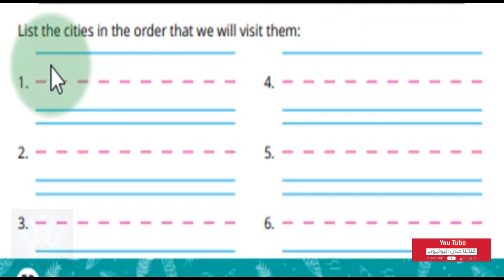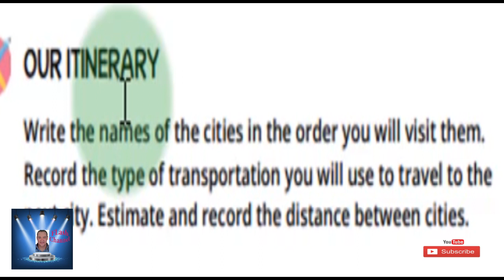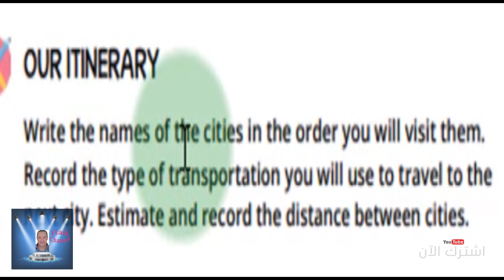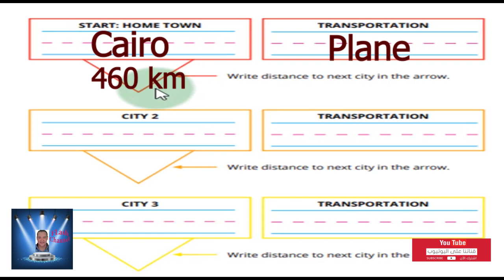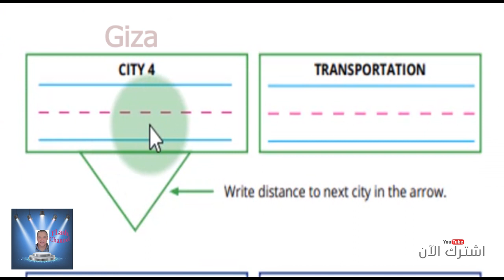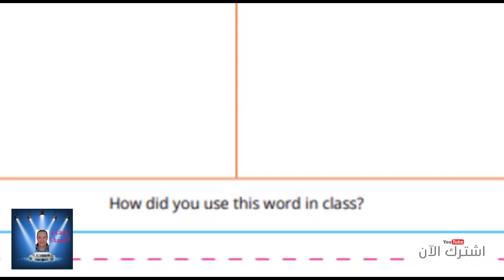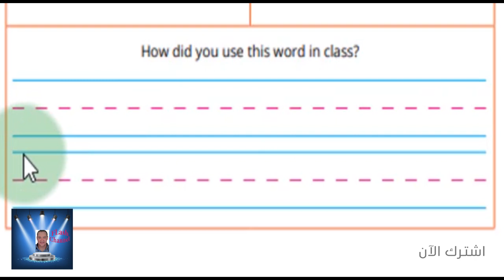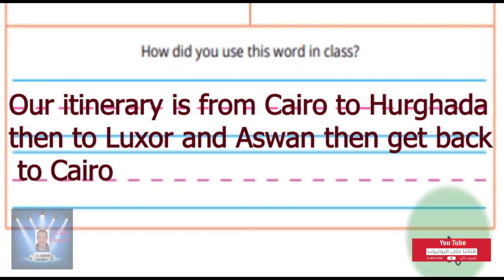الصف الثانى الابتدائى DISCOVER الترم الثانى Part 13 شرح مع التكرار بشكل جميل .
Chapter 2 : cities and people of the Nile
الفصل الثاني: مدن وأهل النيل